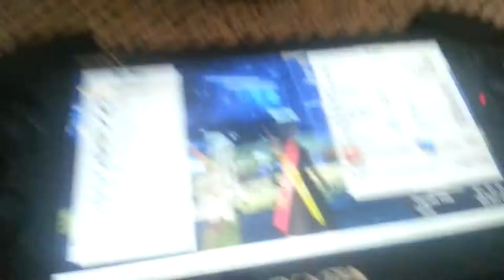Boosting "Time Played" to get a trophy on PSN